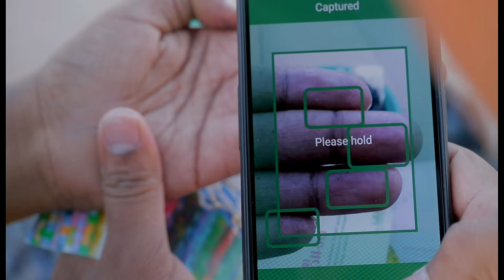CRDB BANK OFFICIAL MUSIC VIDEO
here is the official music video for CRDB Bank Tanzania, and how we transformed their beautiful talents and ideas to reality